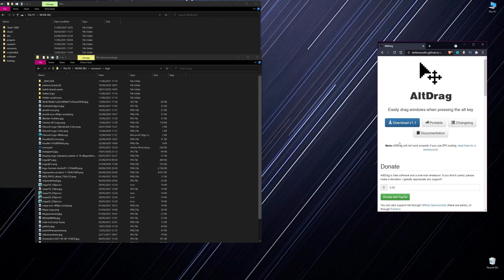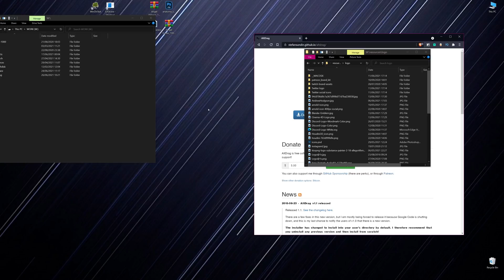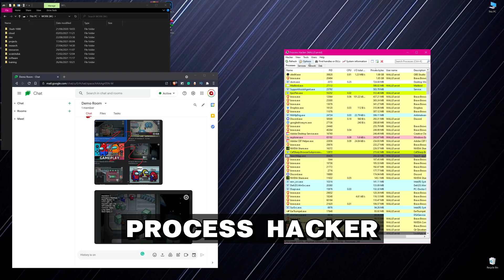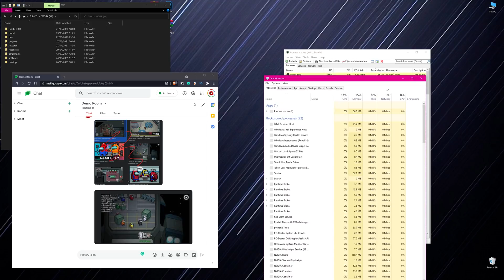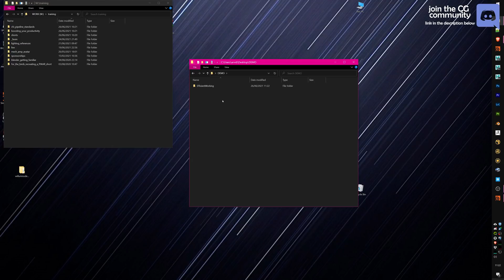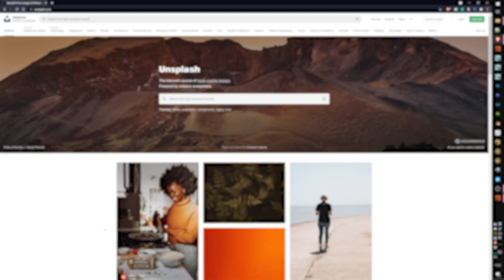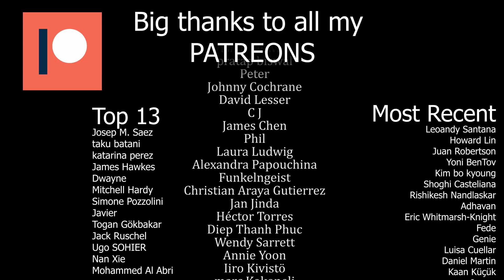Get More Productive With These 11 Amazing Workflow Tips for your CGI Projects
Follow these tips to become more efficient and productive when working on your CG Projects. Great workflows, shortcuts, applications to make your work faster and efficient.

...::: DISCORD COMMUNITY :::...

...::: SOCIAL CORNER :::...

...::: AWESOME RESOURCES :::...

...::: NEED A MENTOR? :::...

...::: MY GEAR :::...

0:00 What will be covered today
0:33 Tip 1
1:03 Tip 2
1:34 Tip 3
2:33 Tip 4
3:19 Tip 5
3:42 Tip 6
4:10 Tip 7
4:49 Tip 8
5:33 Tip 9
6:12 Tip 10
6:37 Tip 11

maya tutorial lookdev 3ds max arvid schneider cinema 4d